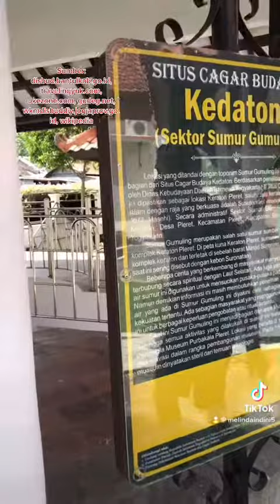Sumur Gemuling, Jejak Keraton Pleret